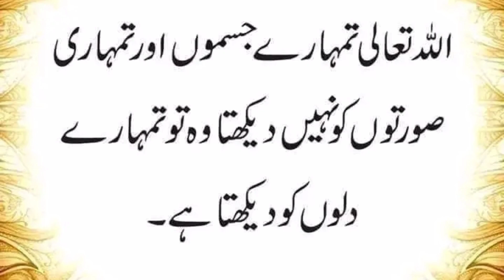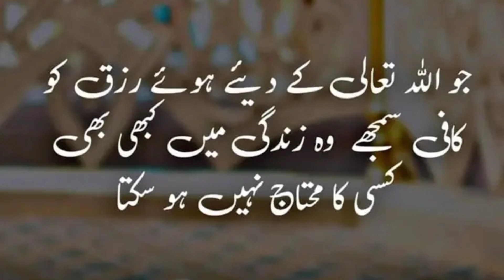Gheebat Karny Wala Pakizgi K Lakh|Best Quotes